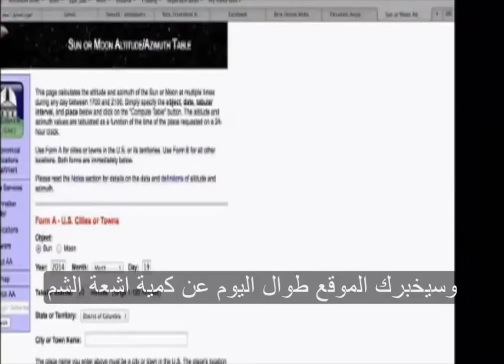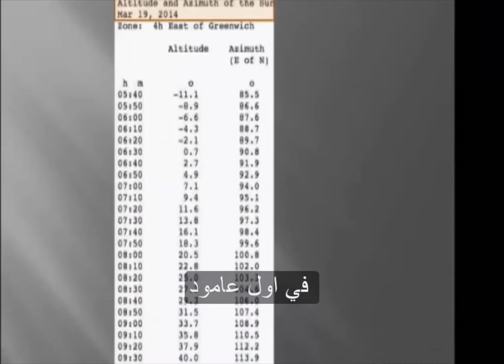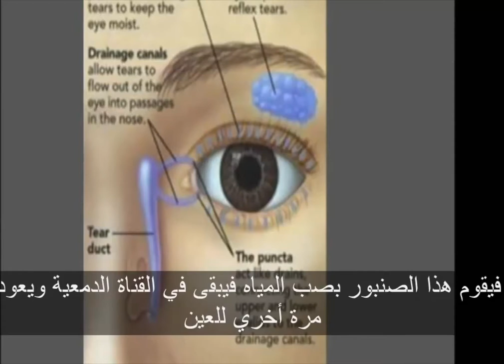آحدث الطرق لتسليك مجري الدموع عند الاطفال باستخدام المنظار الانفي